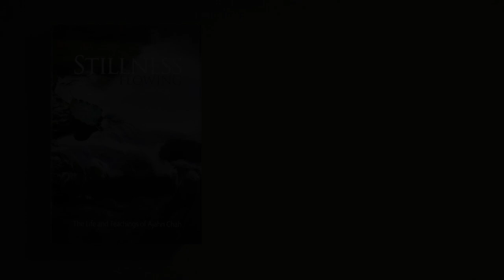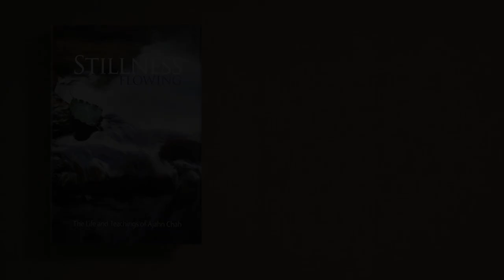Stillness Flowing | Chapter VII: Polishing the Shell - Parts of a Whole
Chapter VII: Polishing the Shell
Monk’s Training

00:00 Part II. PARTS OF A WHOLE
00:48 THE WAT PAH PONG SANGHA
11:57 VISITING MONKS
23:29 LUANG TA
29:10 TEMPORARY MONKS
33:44 NIKĀYA
36:48 DISROBING
44:42 ‘LIKE RAIN ABOUT TO FALL …’
53:33 SAMAṆA

Stillness Flowing
The Life and Teachings of Ajahn Chah

by Ajahn Jayasaro
Narrated by Ghosaka

This important work details the life and teachings of Luang Por Chah, also known as Ajahn Chah, and has been in the making for over two decades. This biography is based on the 1993 Thai biography of Luang Por Chah entitled ‘Upalamani’ which was also authored by Ajahn Jayasaro. It includes translations from ‘Upalamani,’ in particular many of the anecdotes and reminiscences of Luang Por’s disciples, as well as a significant amount of social, cultural, historical, and doctrinal information to provide context to an audience that may be unfamiliar with Thai culture and its Buddhist heritage.

The Audiobook version is now available as a gift of Dhamma. It can be downloaded using any of the following links:

Android devices can listen through any podcast app or Podbean Pro free app: